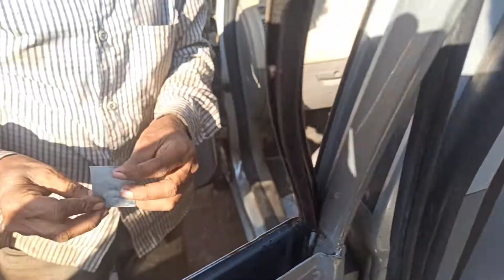Tata Vista ki Frame Repairing😲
Tata Indica Vista.
Frame Repair Karna Pada.

Keep Supporting ❤️

Ignore 🙂